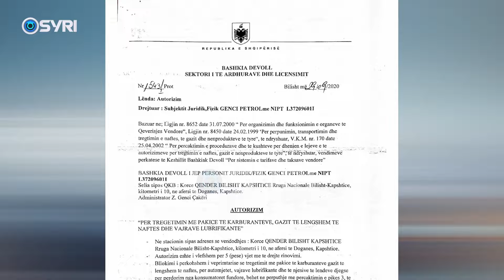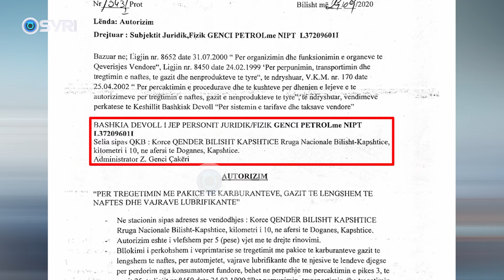SPAK merr të pandehur kryebashkiakun socialist, Duro: Kam firmosur vendimin sipas ligjit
Prokuroria e Posaçme merr të pandehur një tjetër kryebashkiak socialist për shpërdorim detyrë. Kryetari i Devollit Eduard Duro, është njohur me akuzën disa ditë më parë, teksa SPAK thotë se licencoi një karburant në Bilisht pavarësisht se ishte pa leje. Në një reagim për mediat, kryebashkiaku tha se ka zbatuar ligjin, por nuk mohoi akuzën e ngritur nga SPAK. Kryebashkiaku wshtw denoncuar nga Emisioni investigative “Piranjat” në Syri Televizion, për abuzimet me një tender në vlerën 100 milionë lekë.